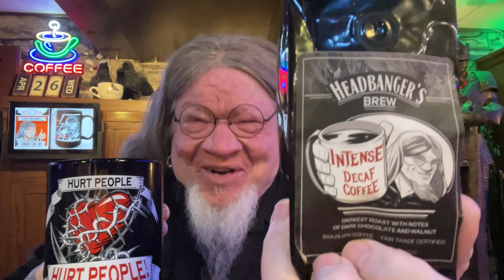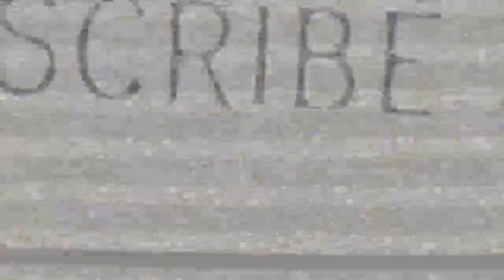REDEMPTION OF SEXUAL PREDATORS / Pastor Bob's Coffee Break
Dear Pastor Bob: Your recent bit on sexual predators reminded me of some things from a recent discussion. Our God is a God of restoration and redemption. I am a living example of that. However, in light of that. What is your view on sexual predators that repent, and come to Christ, and what areas of ministry they may hold. I.E. having a formerly convicted pedophile teach Children's or Youth classes, pulpit ministry, or having those who have a history of infidelity doing counseling? I ask because there are those in my home church on sexual offenders registry, know former pastors that were unfaithful in marriage, as well as know of two former pastors in my area that were pedophiles.

Dear Pastor Bob: I watched your Facebook video. I think we need to feel more sorry for the children who've been abused than the peados. Just saying. I'm a satanic ritual abuse survivor and suffered brain damage and borderline personality disorder.
I’m on medication. They almost murdered me from age 3 until 17.

Today's Scripture:
1 Timothy 3:1-7

Sanctuary International
3908 Lebanon Pike  #8125